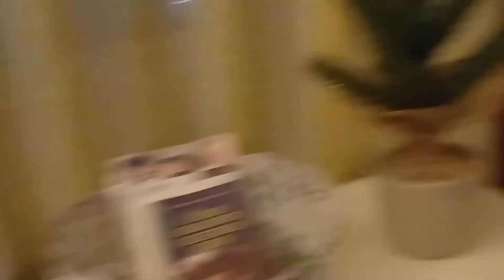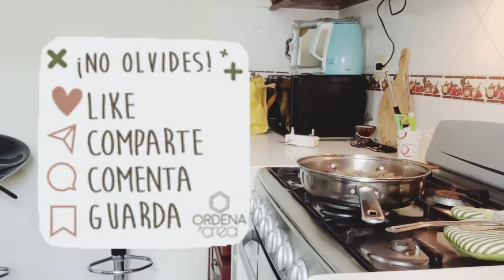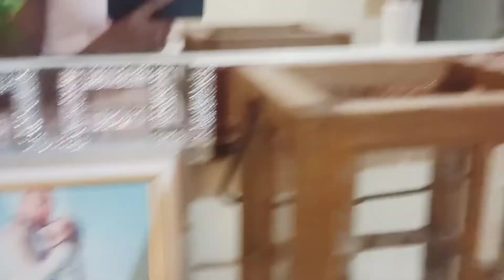Da con Amor + Continúa la limpieza.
Mi gente hermosa estuve  limpiando mi baño
  también cambie algunas cocina de lugar. en otro video les  estaré mostrando.
   Espero este videito sea de su agrado.les mando besos 💋  y fuerte Abrazos 🤗